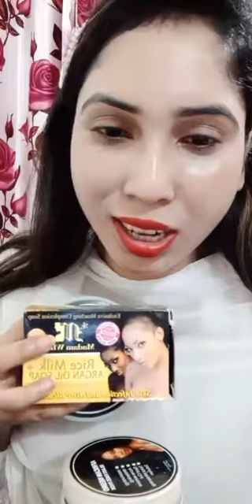4 Ways Dry Skin | Face pack for fair glowing clear skin | Besan face pack for glowing skin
হাই বন্ধুরা, আমাদের চ্যানেলে আপনাকে স্বাগতম। এখানে আমরা ই কমার্স সম্পর্কিত পরামর্শ, গাইডেন্স, টিপস এবং ট্রিকস, টিউটোরিয়ালস, ই কমার্স নিউজ আপডেট ইত্যাদি সম্পর্কিত ভিডিও নিয়ে আসব

আপনি যদি অনলাইন বিক্রয় করতে ইচ্ছুক হন বা বিভিন্ন অনলাইন মার্কেটে আপনার অনলাইন ব্যবসায়কে উত্সাহিত করতে চান বা আপনি আপনার অনলাইন ব্যবসা শুরু করতে চান তবে ইকমার্স গাইডেন্সের সন্ধান করছেন তাই এটি আপনার জন্য একটি সঠিক চ্যানেল।

একজন বিক্রেতার পটভূমি হওয়ায় আমরা জায়েগিয়ানীয়রা এমন এক বিক্রেতার প্রতিবন্ধকতা জানি যা যারা কেবল অনলাইনে তাদের ব্যবসা শুরু করতে চায় তবে তথ্য এবং দিকনির্দেশের অভাব তারা সঠিকভাবে শুরু করতে বা পরিচালনা করতে অক্ষম। এখানে আমরা বিক্রেতাদের জ্ঞান ও গাইডেন্স ভাগ করে অনলাইনে তাদের ব্যবসায় বাড়ানোর জন্য সহায়তা করছি। ধীরে ধীরে আমরা আমাদের আসন্ন ভিডিওগুলিতে অনলাইনে বিক্রয় সম্পর্কিত স্টেপ বাই স্টেপ টিউটোরিয়ালগুলি পরিচয় করিয়ে দেব।